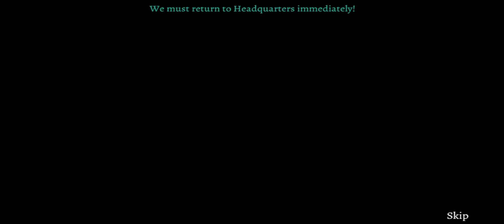GRIM LEGENDS 3 THE DARK CITY WALKTHROUGH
Welcome to the Grim Legends 3: The Dark City Walkthrough A young woman joins the Order of monster hunters and discovers its dark secrets.